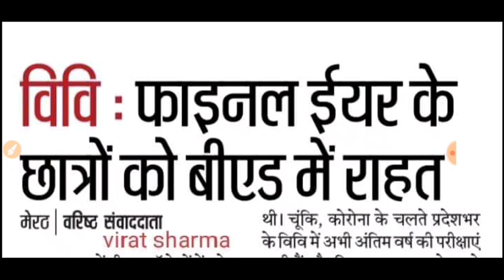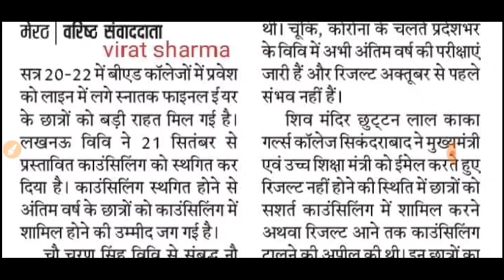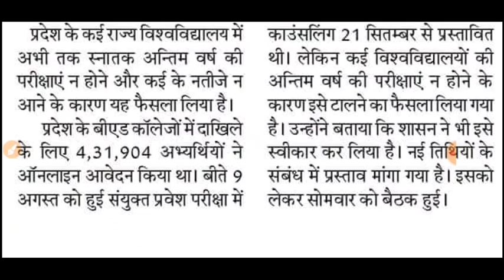up bed counselling 2020 Latest News Today | Final Year Result Update